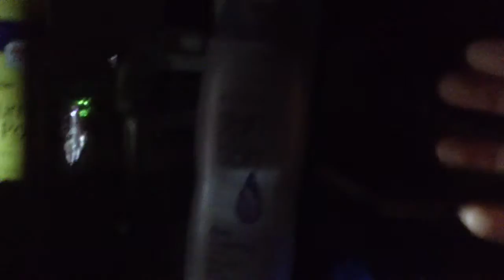NOVA Episode 1-Mars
The People Are In Mars Is: Little Pig, Butter-Ryann And Helmet Pig,
And Arlene And Original Pig And Laisha Are In The Stations And
There A Comfy Station Name "Lazy Station."

Create By PBS Home Video And Columbia Tristar Television